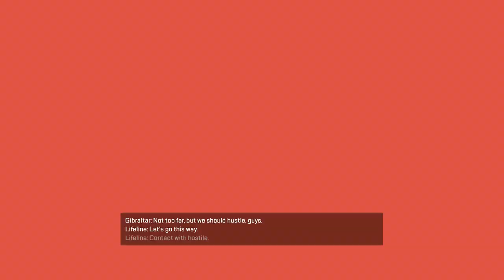(APEX Legends) You Are the APEX Washups.